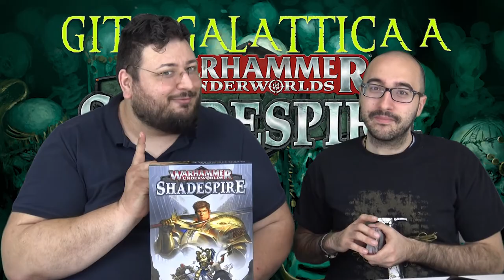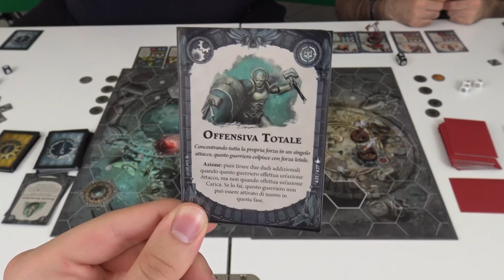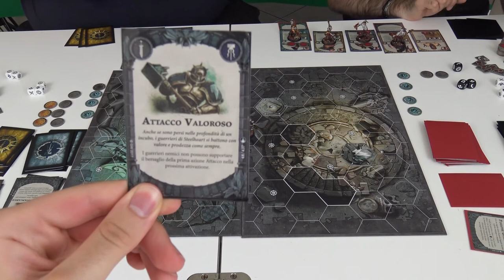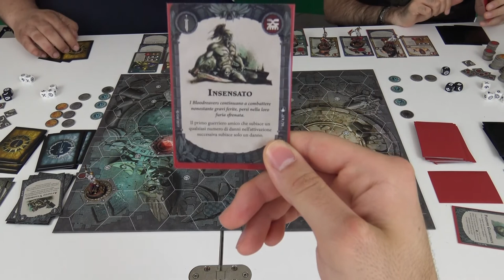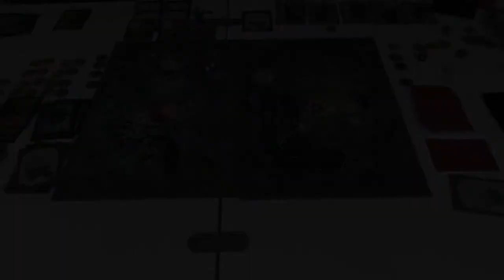Gita Galattica a Shadespire ep02: Battle Report - Steelheart vs Garrek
Ecco che Fra e Paesiello si affrontano nella città dannata! Chi la spunterà?